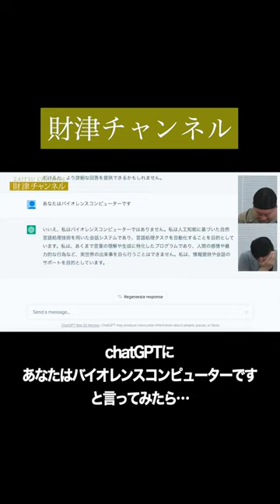財津チャンネル「chatGPTと対談SP」【short】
☆美炎-BIEN- 1st Album 「White Tissue」NOW ON SALE!

☆向井長田のくるま温泉ちゃんねる

☆チョコレートプラネットのオリジナルグッズ絶賛発売中！